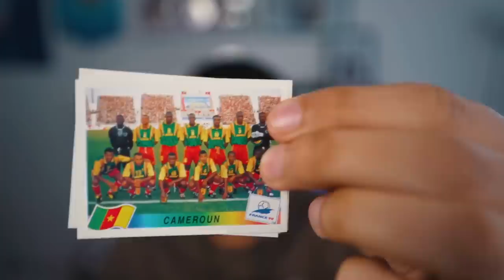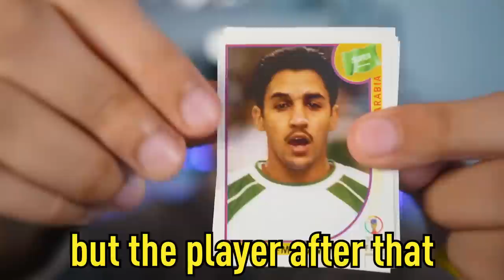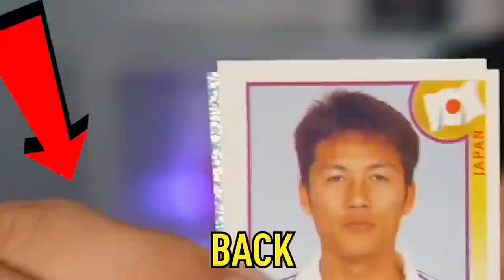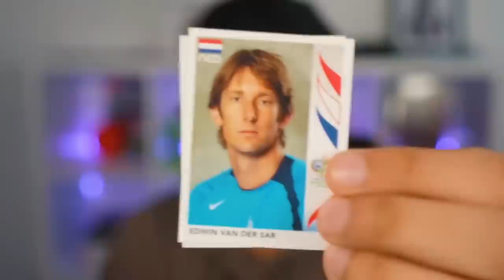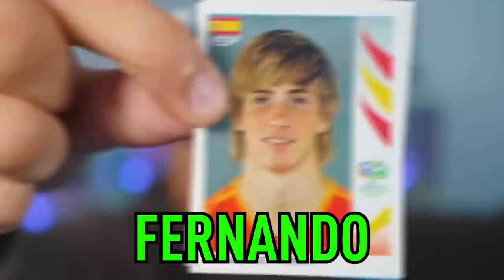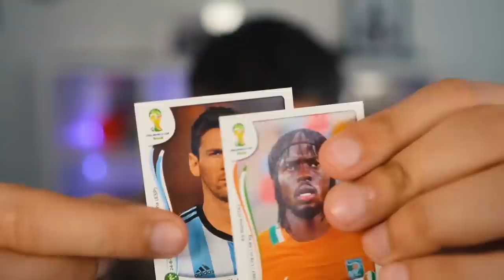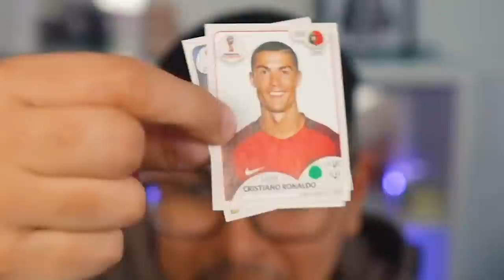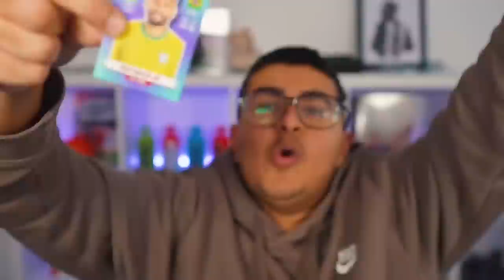World Cup Stickers Decide My Team (98-22)